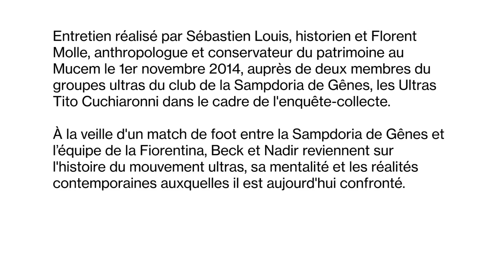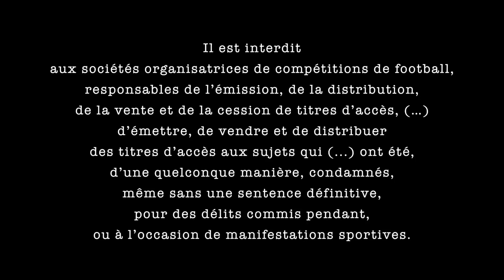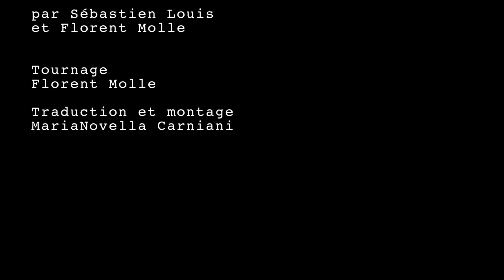Entretien de deux membres du groupe Ultras Tito Cuchiaronni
Entretien réalisé par Sébastien Louis (historien) et Florent Molle (conservateur au Mucem et commissaire de l'exposition "Nous sommes Foot"), dans le local des Ultras Tito Cuchiaronni le 1er novembre 2014, auprès de deux membres du groupe ultras du club de la Sampdoria de Gênes.

A la veille d'un match entre la Sampdoria de Gênes et l’équipe de la Fiorentina, Beck et Nadir reviennent pour nous sur l'histoire du mouvement ultras, sa mentalité et les réalités contemporaines auxquelles il est aujourd'hui confronté.